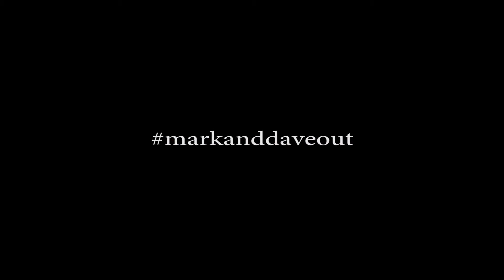Rio 2016 Olympics Mo Farah 2X Gold Medal Winner!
Congratulations to @Mo_Farah for his 5,000 metre gold medal at the Rio 2016 Olympic Games!!!

PLEASE ENGAGE!